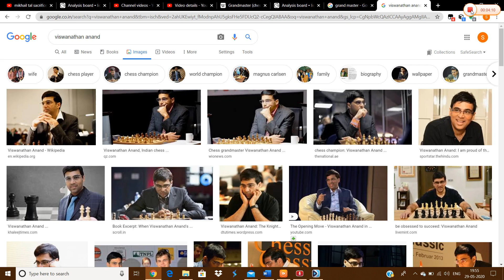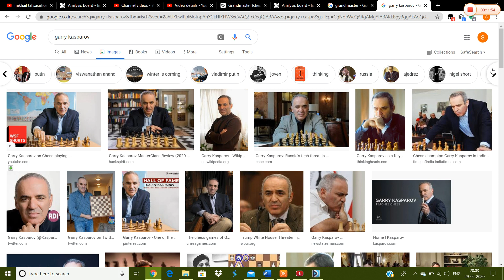VISWANATHAN ANAND , GARRY CARSPAROV, MIKHAIL TAL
Viswanathan ANAND :
 is an Indian chess grandmaster and former world chess champion. He became the first grandmaster from India in 1988, and is one of the few players to have surpassed an Elo rating of 2800, a feat he first achieved in 2006.[2]

Anand is a five-time world chess champion.[3] He defeated Alexei Shirov in a six-game match to win the 2000 FIDE World Chess Championship, a title he held until 2002. He later became the undisputed World Champion in 2007, and successfully defended his title against Vladimir Kramnik in 2008, Veselin Topalov in 2010, and Boris Gelfand in 2012. In 2013, he lost the title to challenger Magnus Carlsen, and lost a rematch to Carlsen in 2014 after winning the 2014 Candidates Tournament.

In April 2006, Anand became the fourth player in history to pass the 2800 Elo mark on the FIDE rating list, after Garry Kasparov, Vladimir Kramnik, and Veselin Topalov. He occupied the number one position for 21 months, the 6th longest on record.
Known for his rapid playing speed as a child, Anand earned the sobriquet of "Lightning Kid"[7][8] during his early career in the 1980s. He has since developed into a universal player, and is considered by many to be the greatest rapid chess player of his generation.He won the FIDE World Rapid Chess Championship in 2003 and 2017, the World Blitz Cup in 2000, and numerous other top-level rapid & blitz events.
Anand was the first recipient of the Rajiv Gandhi Khel Ratna Award in 1991–92, India's highest sporting honour. In 2007, he was awarded India's second highest civilian award, the Padma Vibhushan, making him the first sportsperson to receive the award.

Garry Kimovich Kasparov  :

He is a Russian chess grandmaster, former World Chess Champion, writer, and political activist, whom many consider to be the greatest chess player of all time. From 1986 until his retirement in 2005, Kasparov was ranked world No. 1 for 225 out of 228 months and 255 months overall for his career. His peak rating of 2851, achieved in 1999, was the highest recorded until being surpassed by Magnus Carlsen in 2013. Kasparov also holds records for consecutive professional tournament victories and Chess Oscars .

Kasparov became the youngest ever undisputed World Chess Champion in 1985 at age 22 by defeating then-champion Anatoly Karpov.[5] He held the official FIDE world title until 1993, when a dispute with FIDE led him to set up a rival organization, the Professional Chess Association.[6] In 1996 he became the first world champion to lose a match to a computer under standard time controls, when he lost to the IBM supercomputer Deep Blue in a highly publicized match. He continued to hold the "Classical" World Chess Championship until his defeat by Vladimir Kramnik in 2000. In spite of losing the title, he continued winning tournaments and was the world's highest-rated player when he retired from professional chess in 2005.

MIKHAIL  TAL :

Widely regarded as a creative genius and one of the best attacking players of all time, Tal played in a daring, combinatorial style.His play was known above all for improvisation and unpredictability. It has been said that “Every game for him was as inimitable and invaluable as a poem".He was often called "Misha", a diminutive for Mikhail, and "The magician from Riga". Both The Mammoth Book of the World's Greatest Chess Games and Modern Chess Brilliancies include more games by Tal than any other player. In addition, Tal was a highly regarded chess writer. He also previously held the record for the longest unbeaten streak in competitive chess history with 95 games (46 wins, 49 draws) between 23 October 1973 and 16 October 1974, until Ding Liren's streak of 100 games (29 wins, 71 draws) between 9 August 2017 and 11 November 2018.

SO READ THIS CAREFULLY.